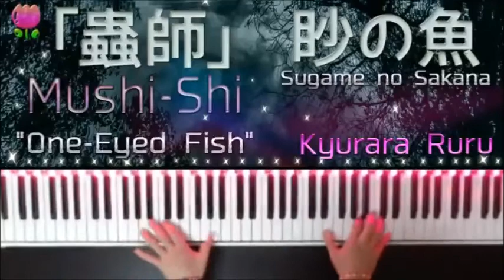『蟲師』 眇の魚 ( ピアノソロ ) /『Mushi-Shi 』OST 2 - One-Eyed Fish - [ Piano Solo ]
『蟲師』眇の魚 ( ピアノソロ )
『Mushi-Shi』 SUGAME NO SAKANA - One-Eyed Fish  [ Piano Solo ]

Toshio Masuda - Composer
増田 俊郎 - 作曲者

アニメで流れている曲を聴いて、自分でアレンジして弾きました♬
This is my piano arrangement of Mushi-Shi by Kyurara Ruru.

▼このピアノは KORG  B1 WH 88鍵 ホワイトを使っています☆